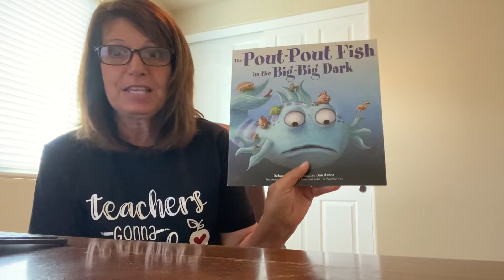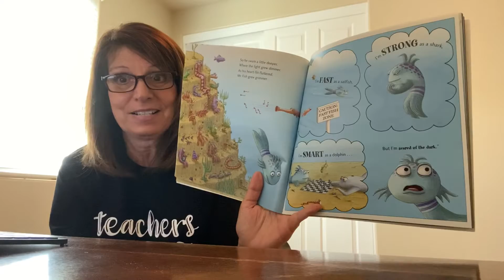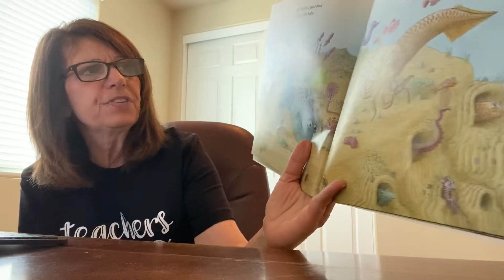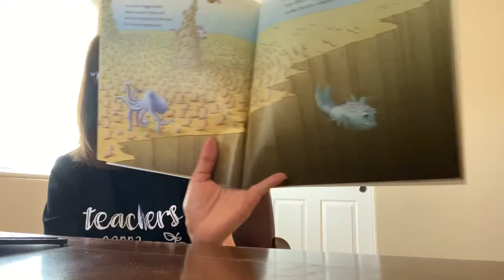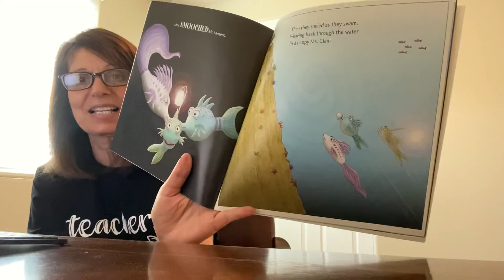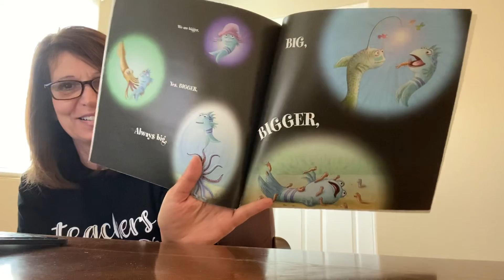Ocean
Pout- Pout Fish in the Big Big Dark